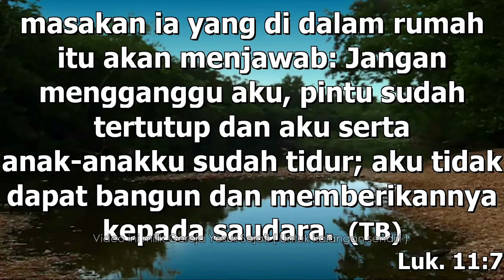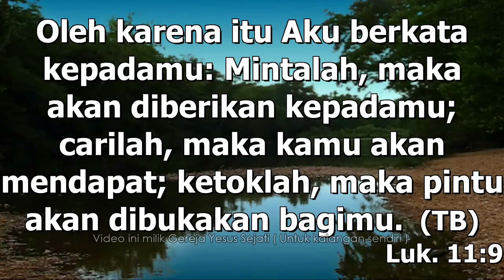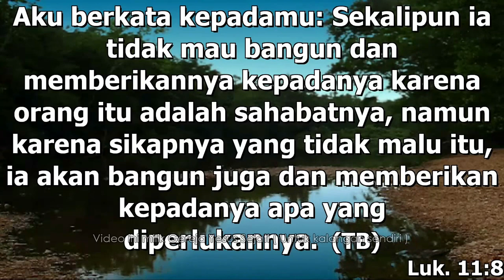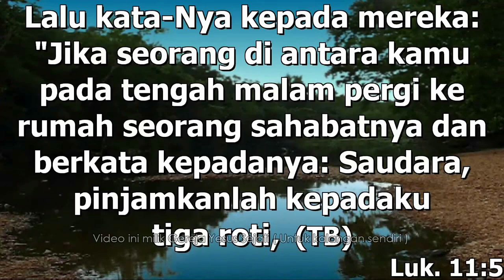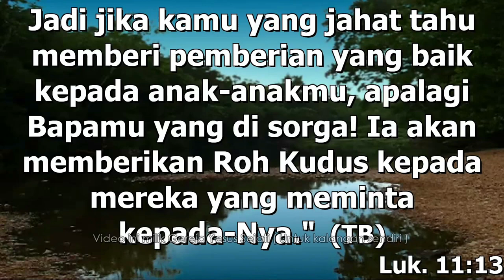Sahabat Pada Tengah Malam (Dkn Chris Timotius)